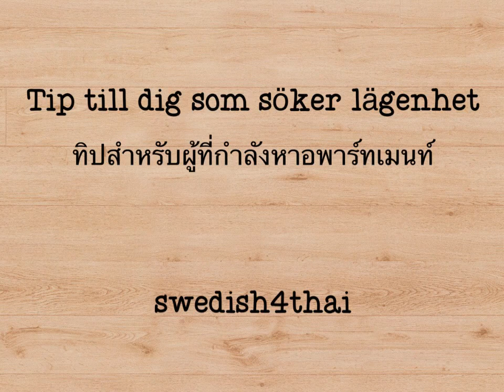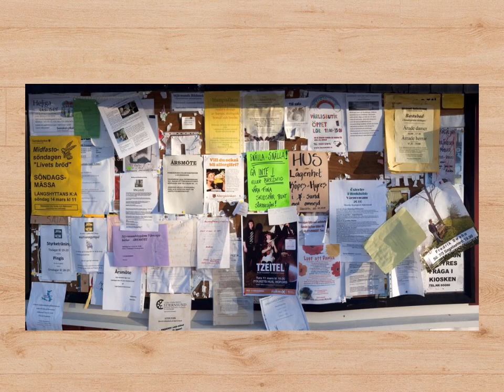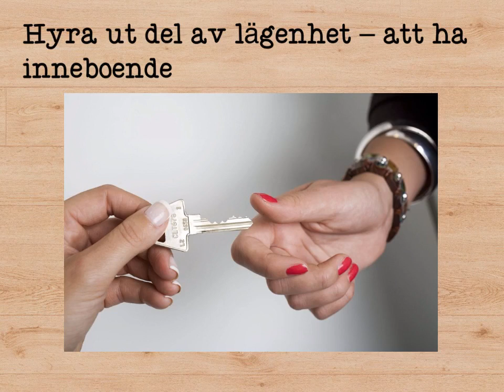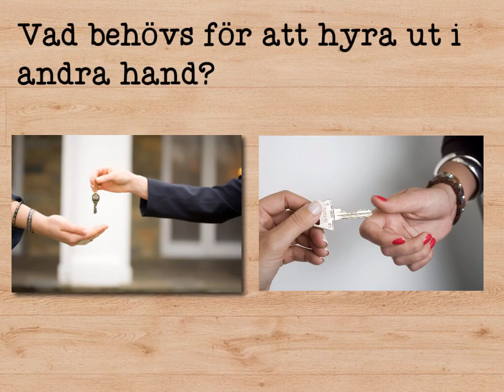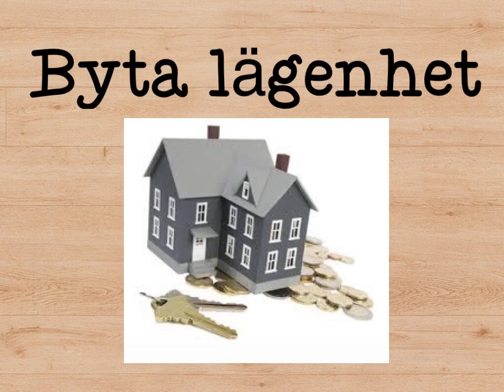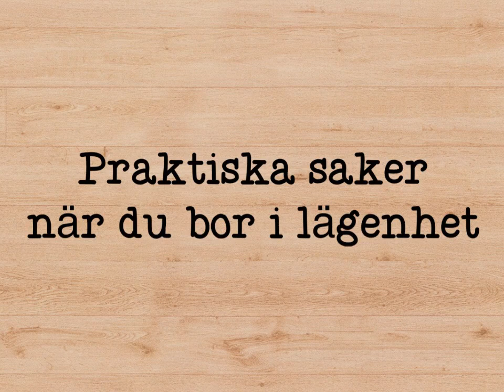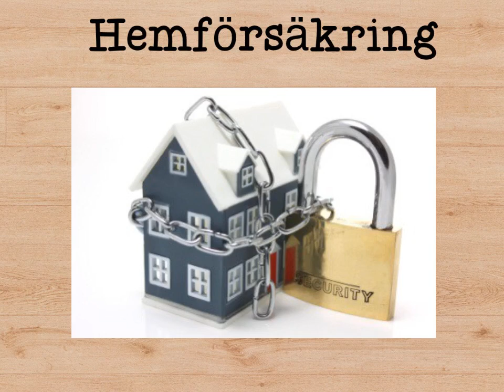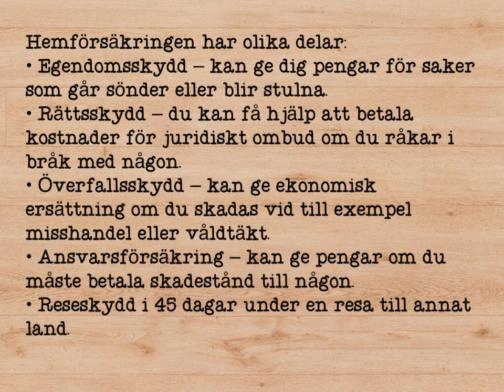การอยู่อพาร์ทเมนท์ในสวีเดน